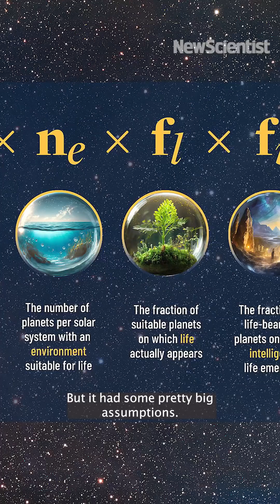Why haven't we heard from aliens?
If there are aliens out there, why haven’t we heard from them yet?

It is the biggest question in the universe. Philosophers have debated the question for millennia. For some, the sheer size of the universe makes it unlikely that life formed only once. For others, the remarkable complexity of life on Earth is testament to its uniqueness.

Until recently, vague philosophical answers of this kind were the best science could do. The signs of life were far too ambiguous to pin down for certain, and our nearest potentially habitable worlds were too small and distant to test.

But for the first time in human history we are reaching the technological sophistication needed to provide a genuine answer.